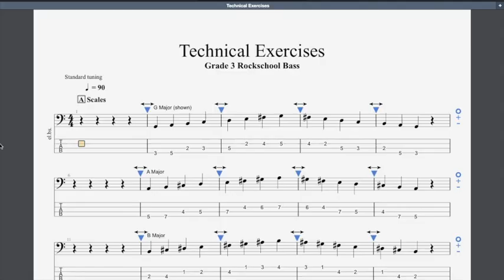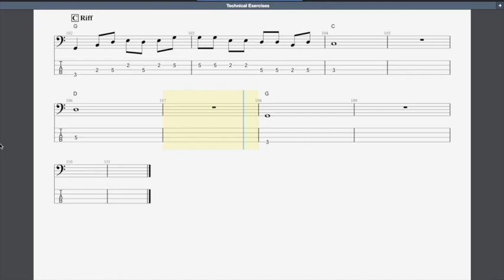Technical Exercises Rockschool Grade 3 Bass